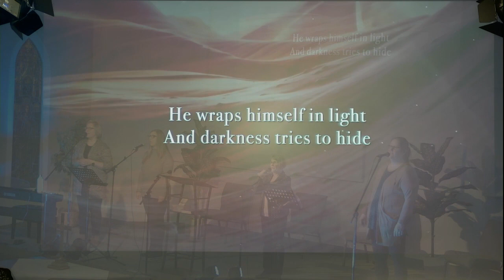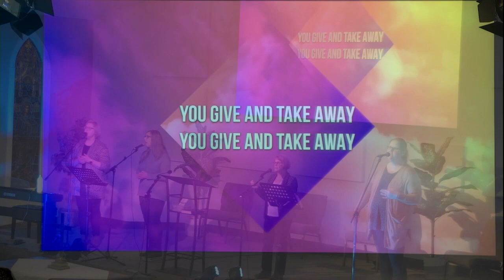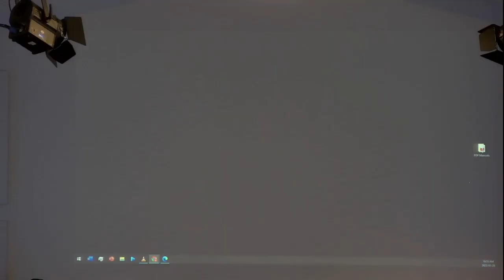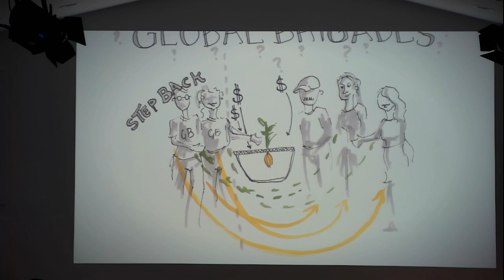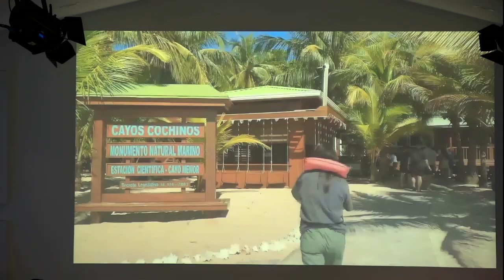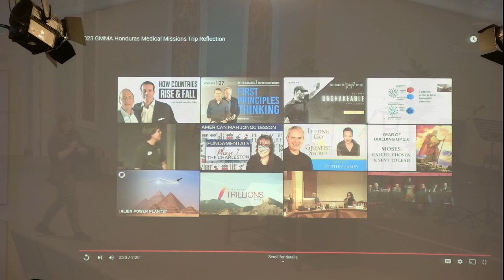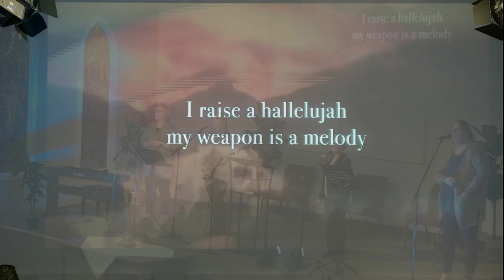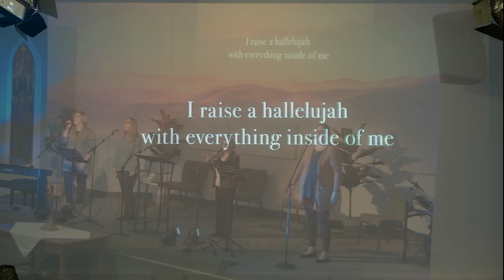Sunday January 29, 2023 Welcome to Union Street Atlantic Baptist Church!!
Sunday Worship and Song with Pastor Angela and the Union Street Worship Team!
We are excited to have updates about some of the exciting work our youth have been up to, and will be up to around the world!
We are very blessed to have from some of our people sharing their personal "God's Stories" .warning you may want Kleenex for this!

To go directly to these stories please forward to minute 46

Thank you for joining us today, blessings on your week!!